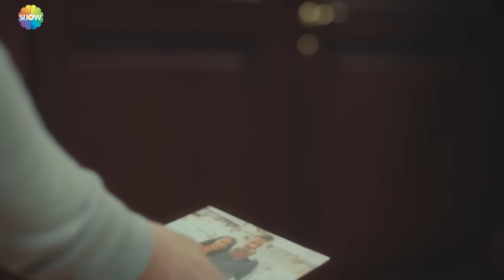Любовь заставляет плакать 48 Серия (HD) (Русский Дубляж)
(Русский Дубляж)

В рекламе Любовь заставляет плакать, повествующей о конфликте между совестью и любовью молодых людей, мигрировавших из сельской местности в Стамбул и пытающихся выжить самостоятельно, слезы Ады, которую хотят заставить выйти замуж , глубоко воздействуют на аудиторию.

Актеры: Дениз Джан Акташ, Хафсанур Санджактутан, Ягыз Джан Коньялы, Эда Шоленджи.

ИНФОРМАЦИЯ
Производство: MF Yapım
Режиссер: Гёкчен Уста
Сценарий: Йелда Эроглу, Ешим Читак.